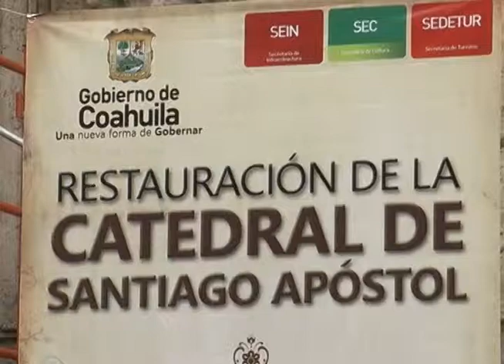Inician obras de rehabilitación de la torre sur de Catedral de Saltillo